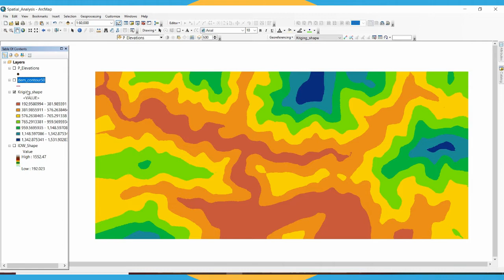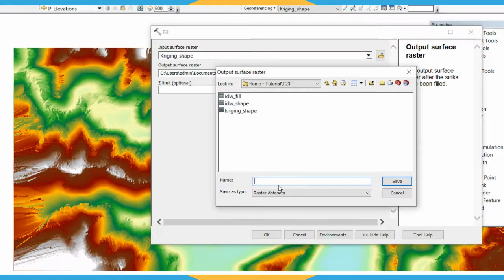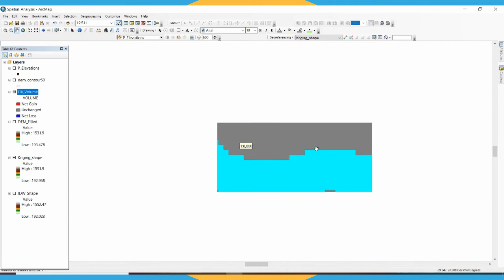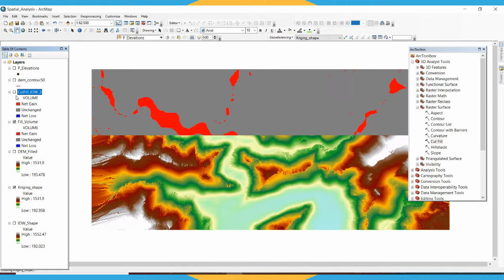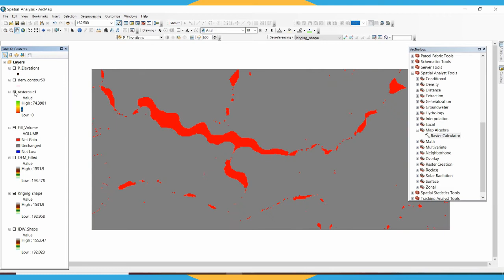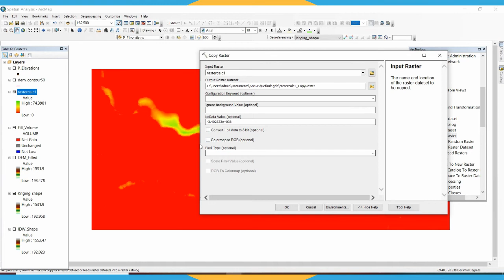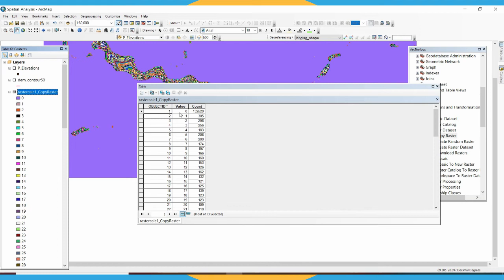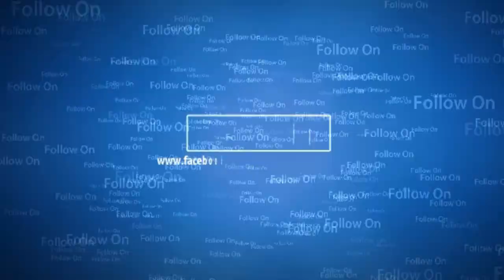ArcGIS Tutorial 26 | Spatial Analysis | Remove Imperfections from DEM | Cut Fill Volume Calculations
Watch video till End and learn how to generate Contour of different contour interval from Digital Elevation Model (Raster Surface)
Watch all ArcGIS videos for learning Mapping tools.

Please also Watch videos on Microsoft Excel, Epanet, CropWAT, & Google Earth Pro.

Videos on Excel Macros will be uploaded soon.